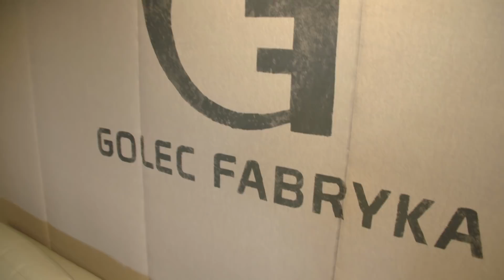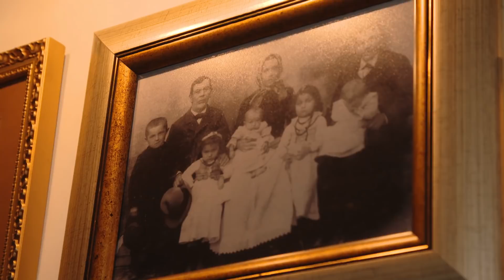Kulisy Sławy Golec uOrkiestra (UWAGA! TVN)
Raz o kwaśnicy, raz o słodyczach, raz o ściernisku. Zawsze w góralskim klimacie, zawsze rodzinnie i z wielką werwą. I tak już 20 lat... W Kulisach Sławy perfekcyjna fabryka przebojów rodziny Golców...